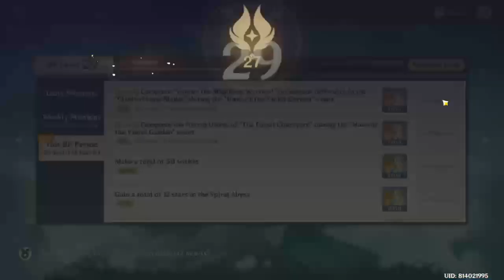Hues of the violet garden part 5